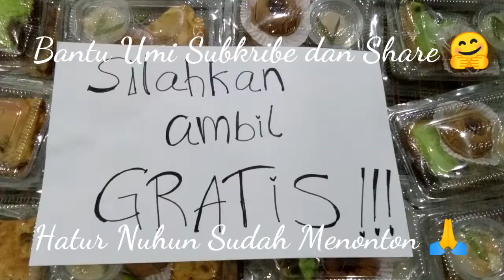Cemilan Tradisional Kanggo Jumat Berkahll#jumatberkah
Bismillah,,,

Semoga Sahabat Umi Sarehat Yaa,,,

Untuk Link resep dan cara membuatnya silahkan klik di sini yaa,,,

Semoga Bermanfaat🤗

Bantu Umi Subkribe dan Share 🤗
Hatur Nuhun